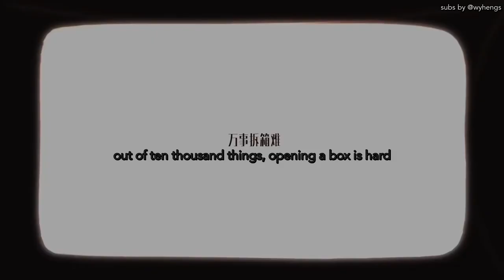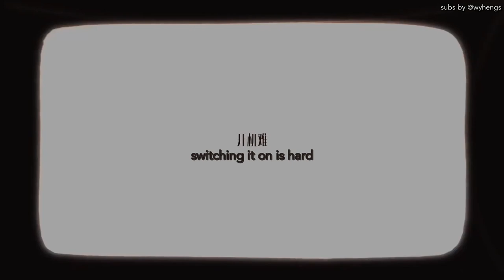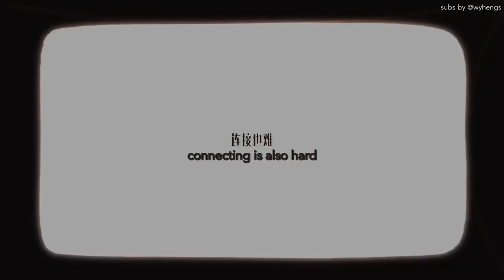[ENG SUB] wu yuheng · box opening vlog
subs for yuheng's vlog from his box opening of a speaker! he showed this for the sassoon livestream a while ago and claimed the speaker was his... everyone thought it was a radio but turns out it's his speaker!
吴宇恒 0819 音响开箱